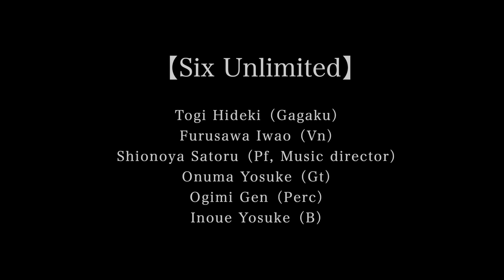Six Unlimited コンサートツアー2020～オールスターズの企て～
2020年12月24日にハーモニーホールふくいで開催した「Six Unlimited コンサートツアー2020～オールスターズの企て～」のダイジェスト映像です。
公演の様子を英語字幕付でお楽しみいただけます。

2020年12月24日(木)
＠ハーモニーホールふくい大ホール

▼出演
雅楽器：東儀秀樹
ヴァイオリン：古澤 巖
ピアノ：塩谷 哲
ギター：小沼ようすけ
パーカッション：大儀見 元
ベース：井上陽介